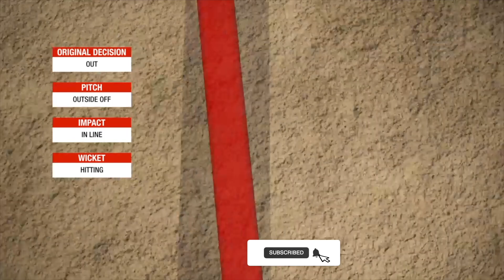Fall of Wickets India Innings IND vs Aus !st ODI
Hi Friends, Welcome to My new Gaming Channel in Telugu.
PS4 games ,Mobile games, Pubg videos anni Upload chestha.
Enjoy the Gaming Content.